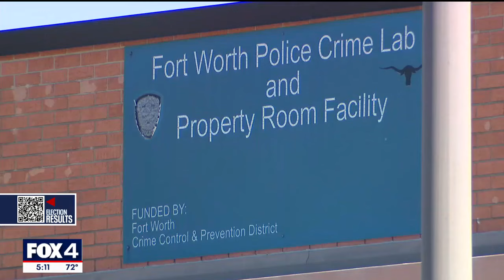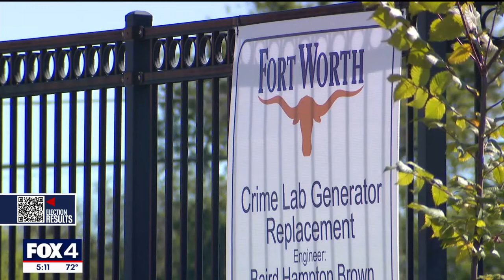Progress being made in Fort Worth's massive rape kit backlog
With the help of the Tarrant County medical examiner, the police chief says the department has been able to make progress.